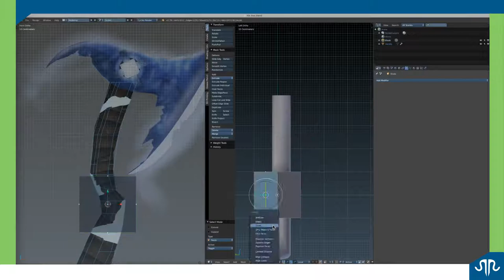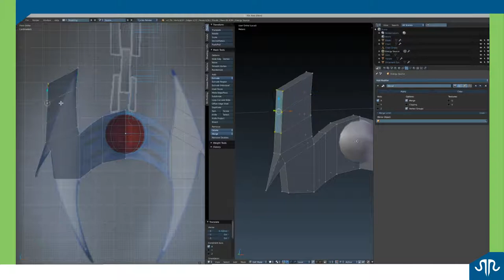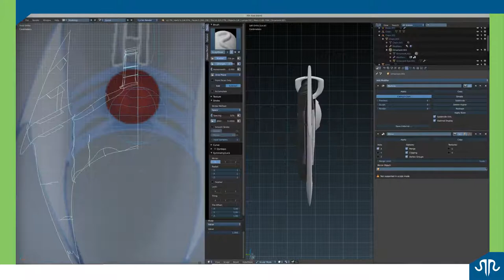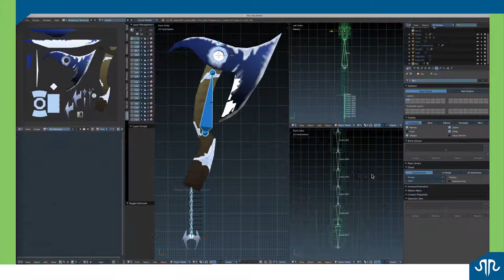Frostbite Axe 3D Modeling Speedart | Blender, Photoshop, After Effects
For my first “in-between” 3D project of October, I modeled a fantasy axe with ice magic, based on some concept art I made as part of my daily practices.  Modeled, mapped, rigged, and animated in Blender, and textured in Photoshop, with some After Effects VFX thrown in.

Total Time - 6:13:18

Credits:
Silent Partner - Crystals
MK2 - Cold Step